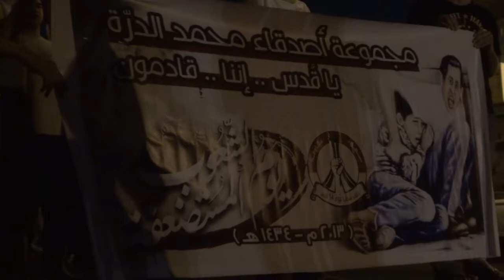بوري : مسيرة يوم القدس العالمي 2/8/2013 | Bahrain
شارك حشد من المواطنين اليوم الجمعة (2 اغسطس/آب 2013) في مسيرة خرجت بعد صلاة الصبح بمنطقة بوري تحت شعار "الشعوب المستضعفة" تزامنا مع يوم القدس العالمي لنصرة القضية الفلسطينية، وهتف المشاركون بشعارات الموت لإسرائيل وأمريكا، وشعارات مناهضة للنظام الملكي الحاكم في البحرين والداعم للإحتلال الإسرائيلي.